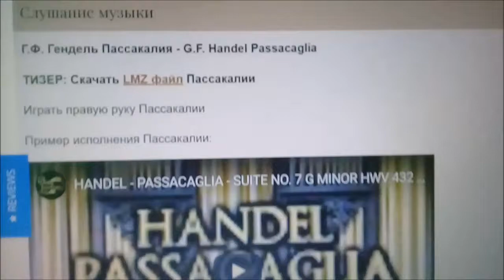Слушание музыки и ознакомление Пассакалия Гендель